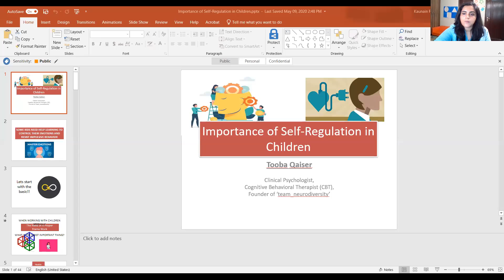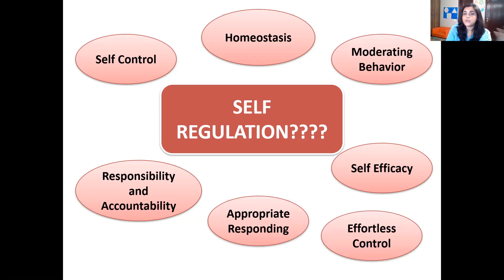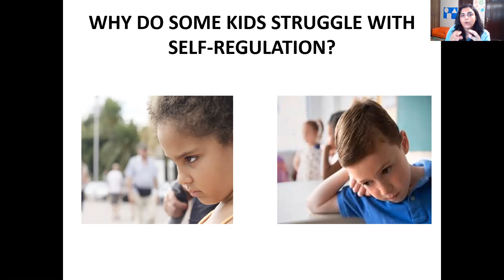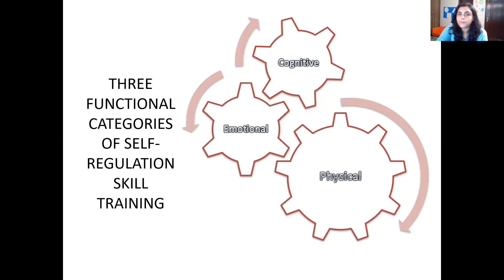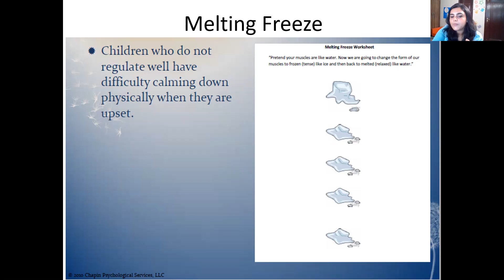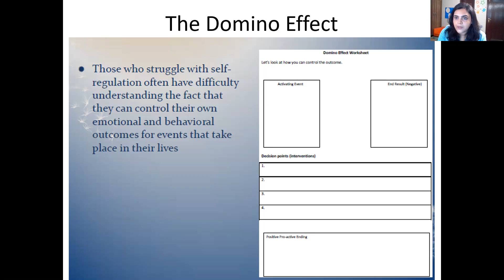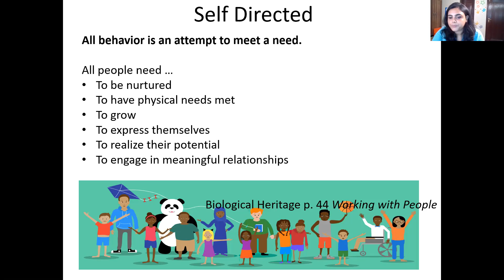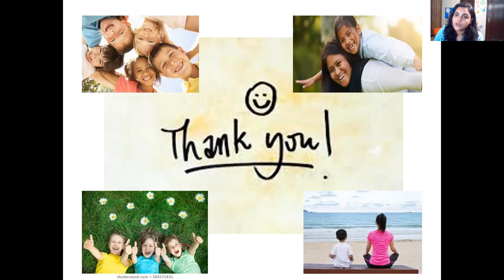'Importance of Self Regulation In Children' by Tooba Qaiser (Founder/Director team_neurodiversity)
Our Founder/Director Tooba Qaiser's talk on 'Importance of Self Regulation in Children' was featured in an International online Conference named 'The eHealth Summit for Pediatric Therapists'.

This was an online event of 7 days, which happened in May 2020, bringing up to date with the best evidence and most innovative clinical strategies in Telehealth for pediatric therapists. This event featured around 50 speakers in about 11 various categories. Tooba Qaiser was the only one from Pakistan and her talk was booked by around 4000 attendees.

Her Talk is about 'How To Help Children With Self-Regulation', and her presentation will provide insight for parents on how to help children in controlling their emotions and resist impulsive behaviors.
She covered the following topics:
 1. What is self-regulation?
2. What is emotional dysregulation?
3. Why some children struggle with self-regulation?
4. And how do we teach self-regulation skills?